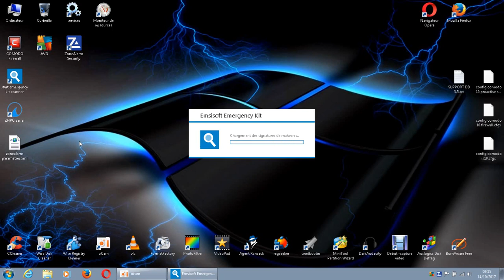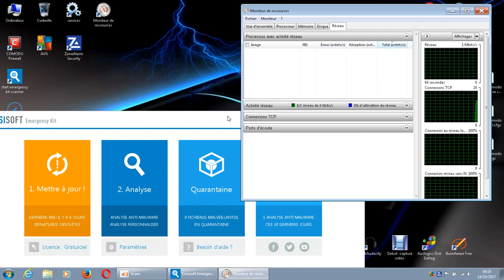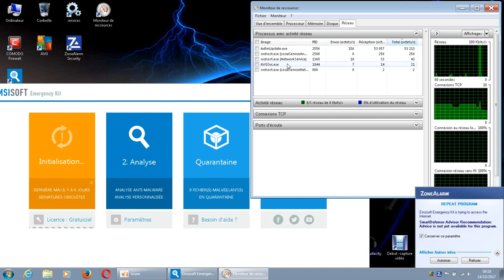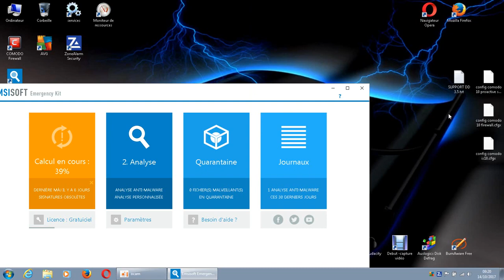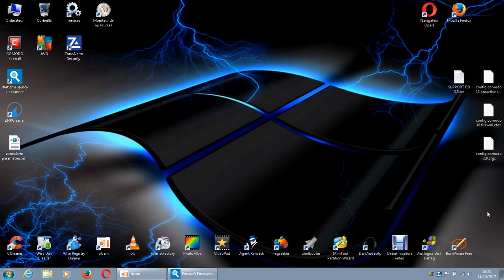ZoneAlarm free firewall 2017/ utilisation prise en mains Demo/ FR